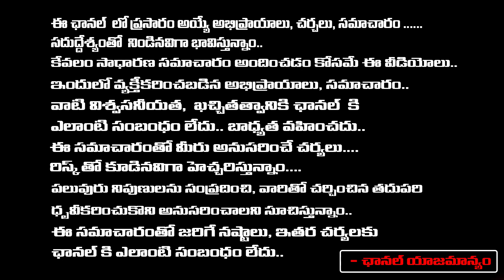Lady Aghori Naga Sadhu Halchal : నంద్యాలలో అఘోరీ ఉగ్రరూపం..నడి రోడ్డు మీదే...! || First Telugu